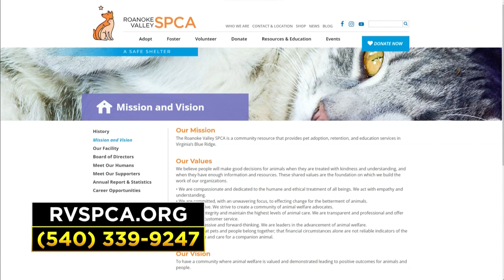Meet Jax: 10 News’ Pet of the Week